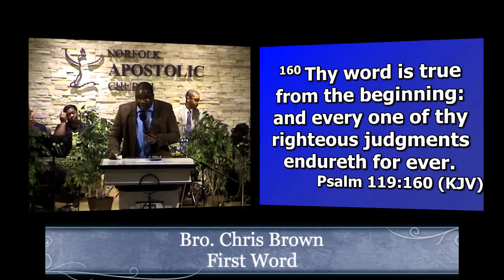11/18/18: Chris Brown